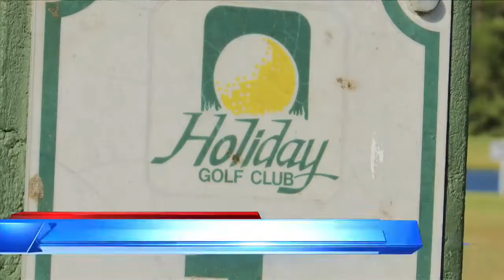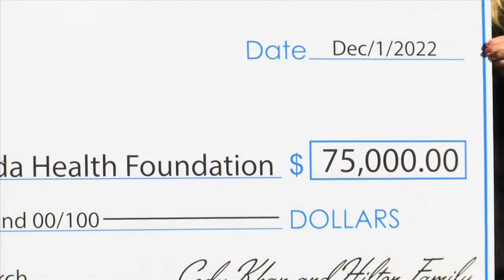One of PCB's oldest golf clubs changes its name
The Holiday Golf Club in Panama City Beach has officially changed its name to honor someone significant to their community.